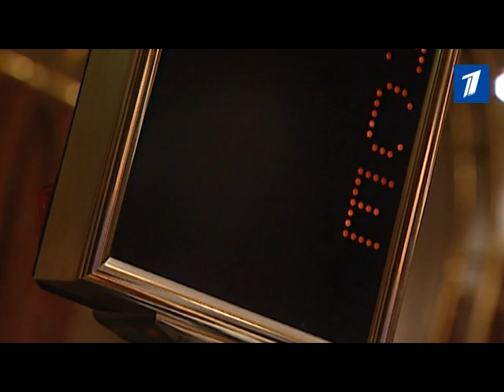Лудоманы стали чаще вносить себя в черные списки казино